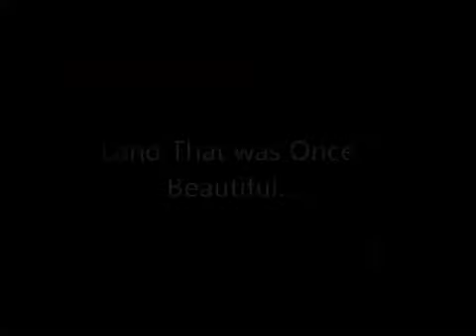The Extraction - Trailer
This is a documentary trailer for school about Brazil petroleum.